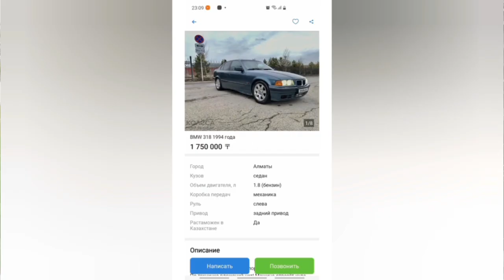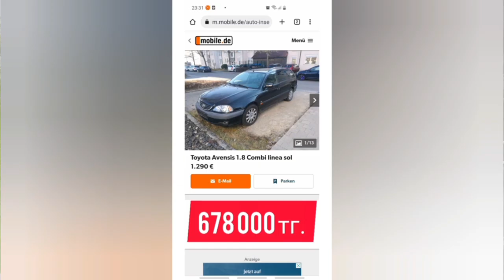СЕРГЕЙ ИЗМАЙЛОВ: 🚘 ПОЧЕМУ ЛИЧНЫЙ АВТОМОБИЛЬ ДЛЯ НАС — ЭТО БОЛЬШАЯ РОСКОШЬ?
В демократических странах личный автомобиль является обыденным средством передвижения для граждан. Если для жителя Германии подержанное авто обойдется дешевле минимальной заработной платы в стране, то в Казахстане для такого приобретения понадобится взять кредит и экономить всей семьей.

Почему для казахстанцев авто — это предмет роскоши? Корень проблемы заключается в коррумпированной и монопольной системе Назарбаева-Токаева, которая захватила власть и использует все богатства страны в пользу этой политической верхушки. В связи с этим, мы инициировали создание оппозиционной партии «Алга Казахстан», чтобы покончить с диктатурой режима Назарбаева-Токаева. Присоединяйтесь к инициативной группе, мы должны приложить все усилия и добиться регистрации народной партии «Алга Казахстан».

В данное время, партия нуждается в вашей финансовой поддержке. Только вместе мы сможем изменить нашу жизнь и будущее наших детей к лучшему.

Сбор средств осуществляется на счёт Жасарала Куанышалина:
ZHASSARAL KUANYSHALIN

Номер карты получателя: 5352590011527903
Имя получателя: Umitken Akhmetova
Страна получателя: Литва

Akhmetova Umitken
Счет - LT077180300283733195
SWIFT - CBSBLT26A

1Sqw6Y6TotqgQWDddrC63KLkC7daPyvKH

86pNioDNXqi5YK2qa6kfgiUd7MZx25dRBFuzXi334NouUHWR8dciqLvc6r7hfri5vnA9LqokvfZCFR6PXtT2781iNvBruGd